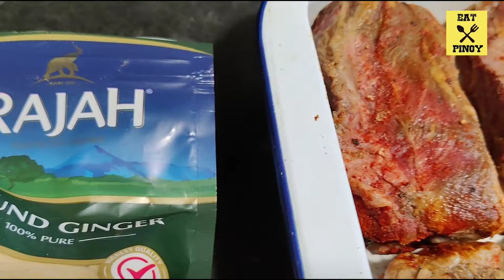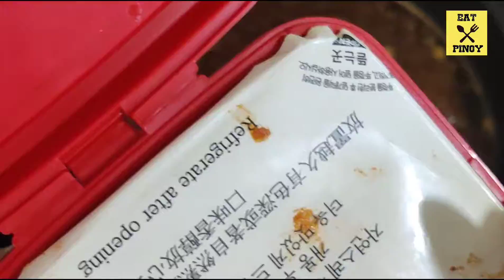How To Cook BRAISED KOREAN SHORT RIBS